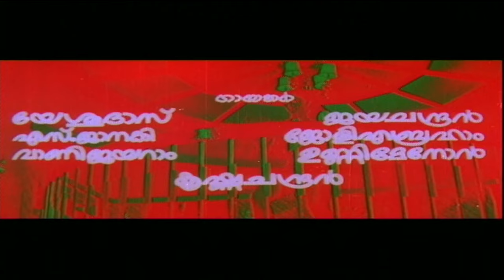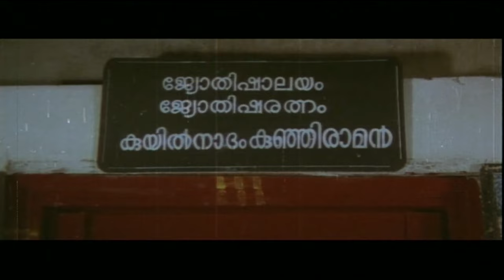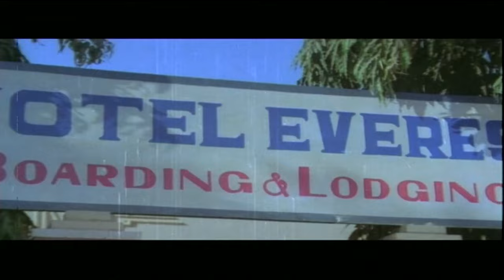Malayalam Superhit Full Movie | Adhipathyam | Mohanlal, Prem Nazir, Lakshmi | Mohanlal Full Movie HD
"Adhipathyam (1983 )" is a multi-starrer.  A family cum action movie produced and directed by Sreekumaran Thampi. There are three heroes in the movie.
PremNazir, Madhu and Mohanlal. This is the first film in which Mohanlal was upgraded to the level of the then superstars Premnazir and Madhu. Kerala audience accepted him as a hero. He did the role of an illegal son of a rich Industrialist Balan K Nair.
Laxmi did the role of Balan K nair"s legal daughter and Prem nazir her husband, a police Inspector. Madhu is a muslim labourer. K.R.Vijaya. Nedumudi Venu, Adoor Bhasi,T.G.Ravi ,Jagathy Sreekumar, Kuthiravattam Pappu and Vanitha also  include the cast. Tamil actor -director Nataraj who is also classmate of Rajanikanth in the South Indian Film Chamber acting School is also
appearing in a villain role.